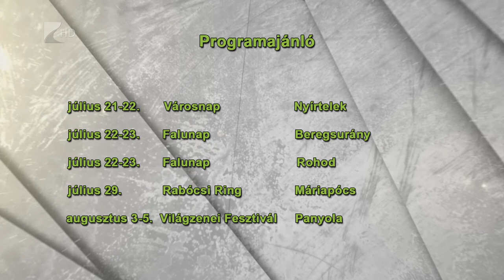Víg-kend 2017.július 21. 2.rész / Kölcsey Televízió